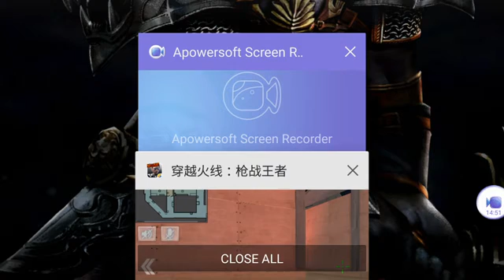November 2, 2016